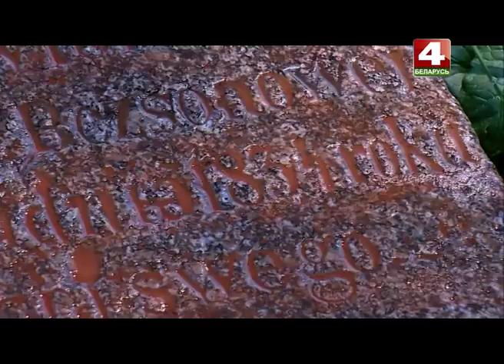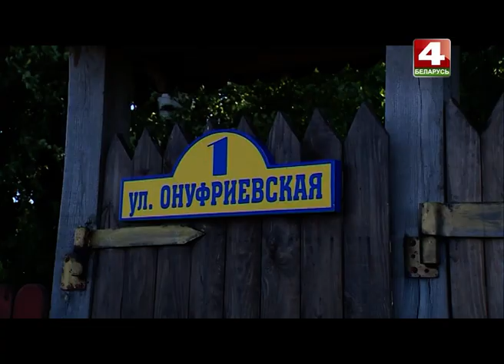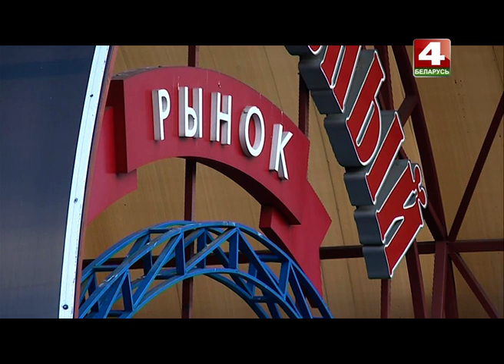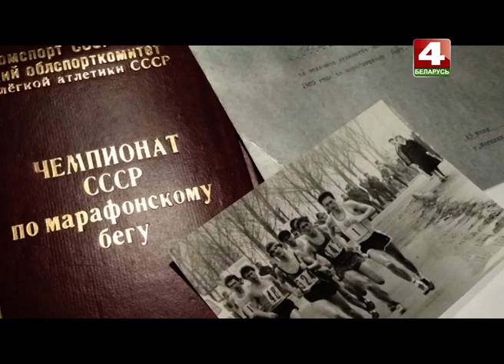Днями 22. 09. 2017